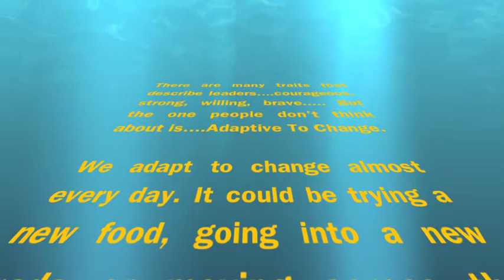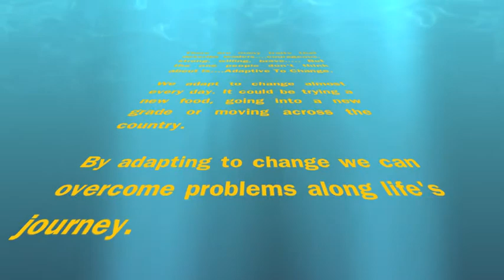Leaders Through Hallowed Ground: Those Who Adapt to Change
Starring Rachel Petterson, Erica Collins, and Arianna Larson, this vodcast draws attention to a very important, though often overlooked characteristic of leaders: adaptability to changing situations.  Examining this quality in the lives of the Piscataway Indians, George C. Marshall, and Clara Barton, our agents show how we can learn to adjust to changes in our own lives.